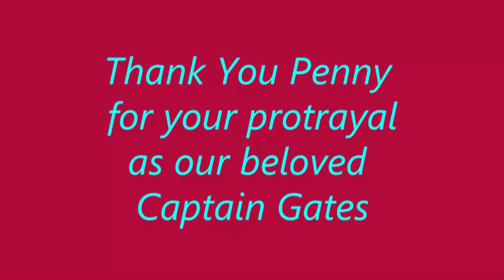Castle Captain Gates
This is for Penny, thank you for all your great work on Castle